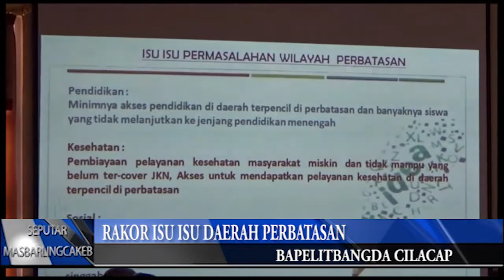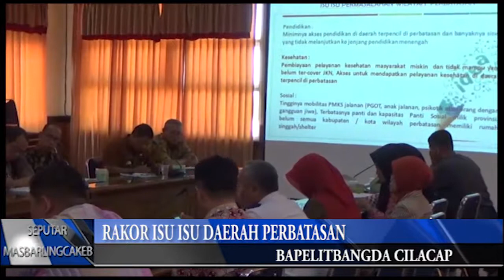RAKOR ISU ISU DAERAH PERBATASAN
Pulau Momongan di Kecamatan Nusawungu sudah menjadi wilayah Kabupaten Cilacap,  untuk menjadikan  tempat pariwisata di Pulau Momongan, tahun ini telah mendapat alokasi dana dak  dan saat ini sedang disusun DID nya.